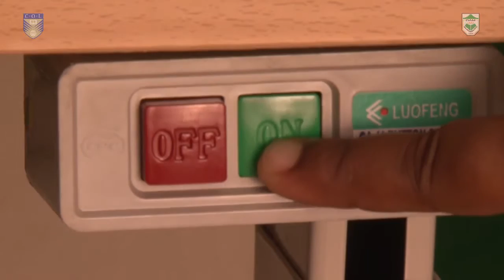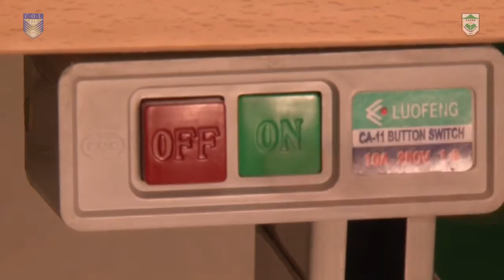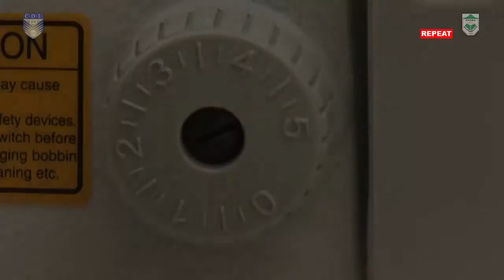Different parts of Machine